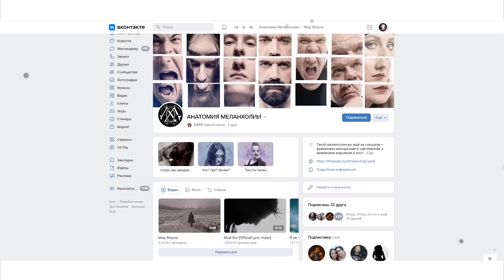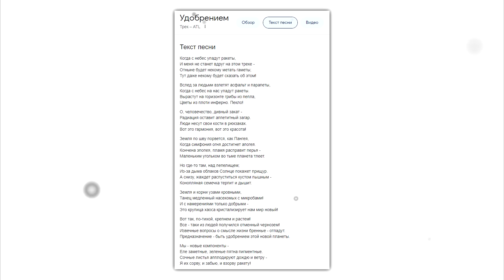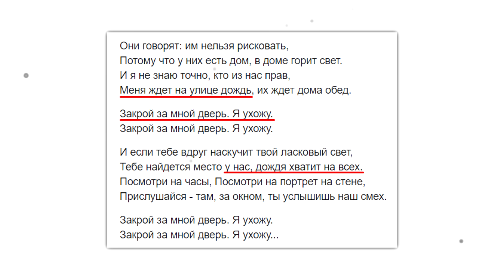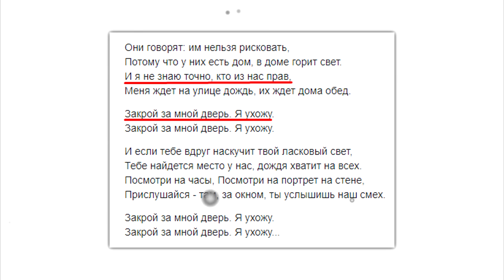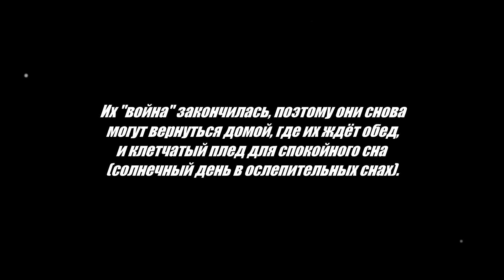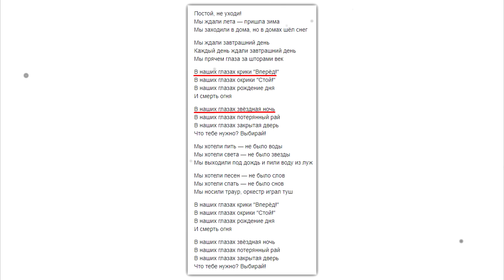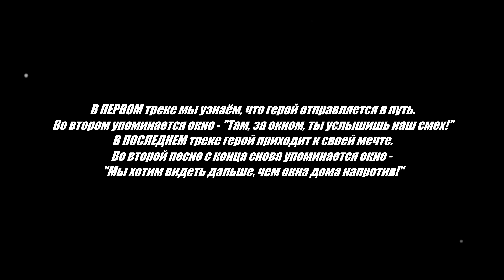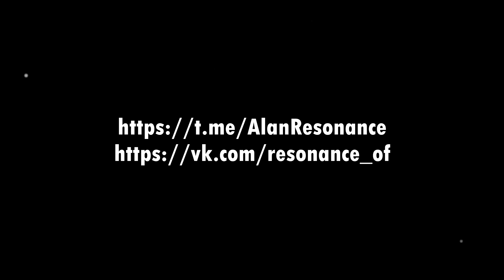ВИКТОР ЦОЙ («КИНО») - «ГРУППА КРОВИ» I РАЗБОР АЛЬБОМА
Давненько не было выпусков данной рубрики. Сегодня мне бы хотелось поделиться с вами моими мыслями насчёт некой концептуальности столь знакового альбома легендарной группы Кино. Пластинка буквально набита хитами: Группа крови, закрой За мной дверь, Спокойная ночь, Легенда и не только. Но знали ли вы, что все песни связаны между собой? Или всё-таки нет? Давайте узнаем.

Добровольное пожертвование на развитие канала:
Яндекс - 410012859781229